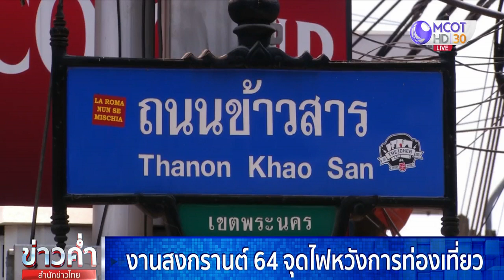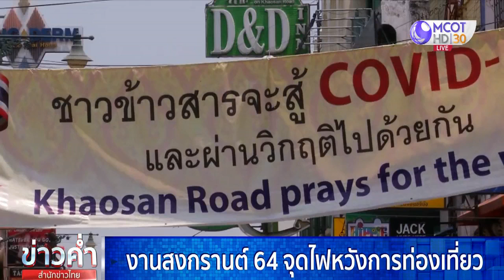งานสงกรานต์ 64 จุดไฟหวังการท่องเที่ยว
“สงกรานต์” หนึ่งในเทศกาลสำคัญของไทยที่สร้างความคึกคักให้กับทั้งภาคเศรษฐกิจและการท่องเที่ยว แต่ตลอด 2 ปีที่ผ่านมา ในพื้นที่กรุงเทพฯ ไม่สามารถจัดงานได้ ปีนี้สถานการณ์โควิด-19 มีแนวโน้มดีขึ้น แม้ภาครัฐยังไม่ประกาศรูปแบบชัด แต่ก็พอจะสร้างภาพฝันให้เหล่าผู้ประกอบการมีโอกาสลืมตาอ้าปากได้